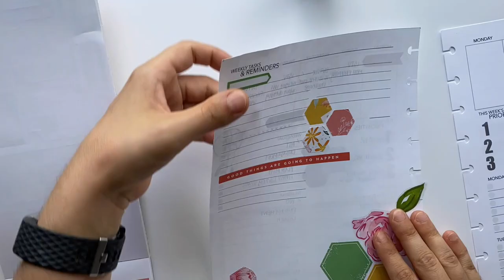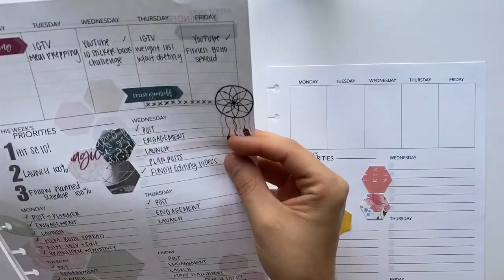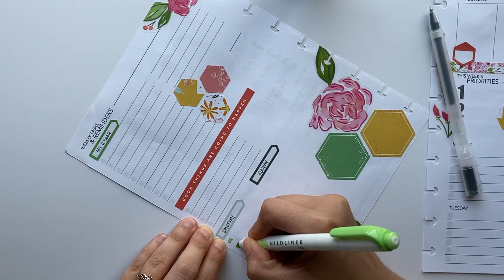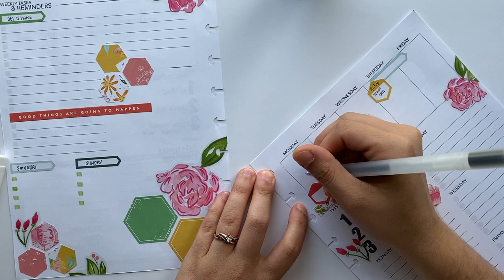Social Media & Fitness Coaching Spread | Classic Happy Planner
I'm so excited to be using this layout from Rochelle ( @PlansbyRochelle )! It's super functional but I can also decorate it which I love!

If you need functionality, I highly recommend it!

Muji Pen 0.38
Hexagon Punch